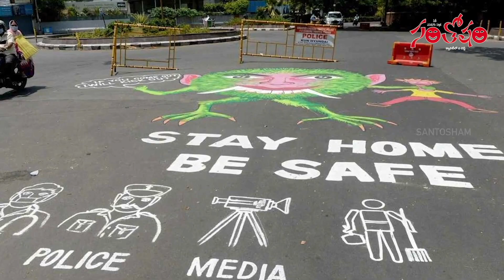తనయుడి ఎదుగుదలతో తనని పోల్చుకుంటున్న సూపర్ స్టార్